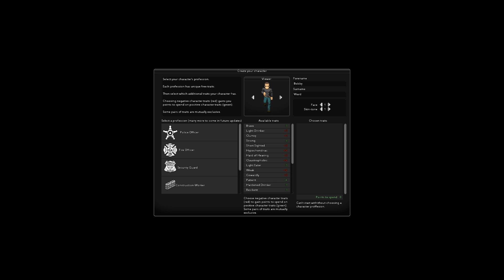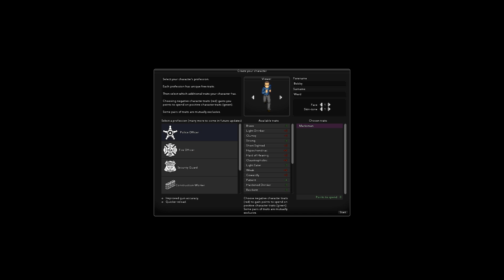Zombies ep1: Project Zomboid ,part1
Join Sean and Josh as they play threw various zombie themed games.